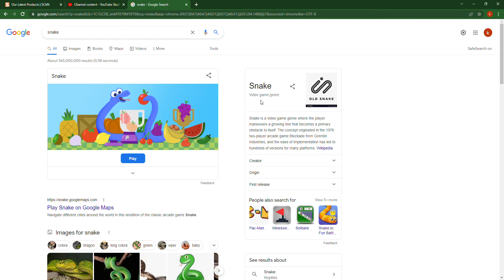Playing google snake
PLEASE LIKE AMD SUB PLZZZZZ